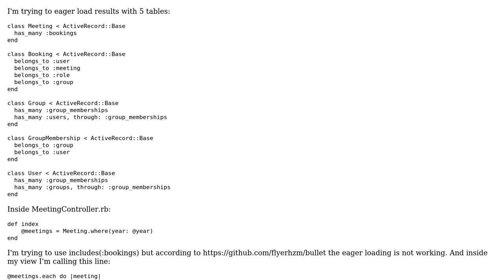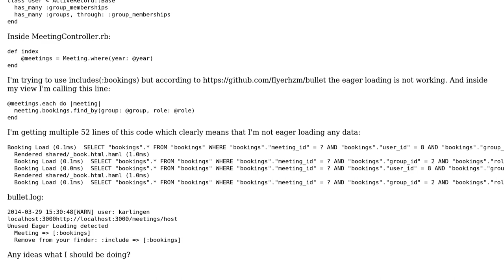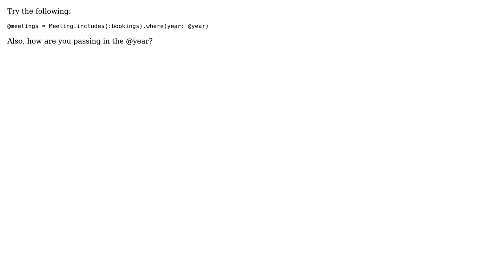Rails 4 eager loading with multiple tables (2 Solutions!!)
Rails 4 eager loading with multiple tables

With thanks & praise to God, and with thanks to the many people who have made this project possible! | Content (except music & images) licensed under CC BY-SA | Music | Images & others | With thanks to user karlingen user Chitra user Brad Conley and the Stack Exchange Network Trademarks are property of their respective owners. You are responsible for your own actions.